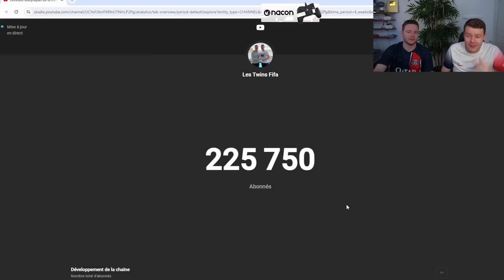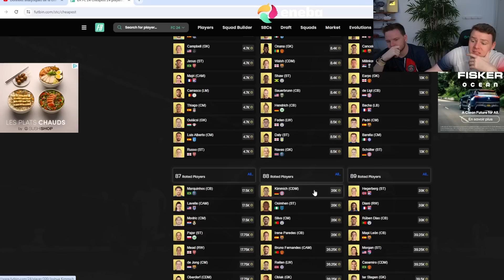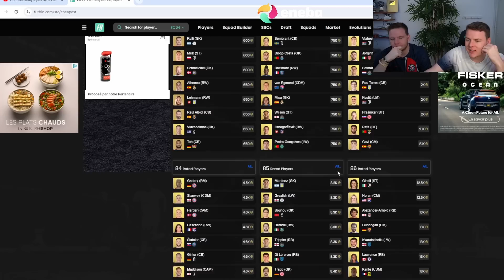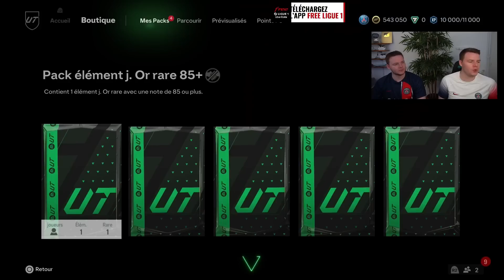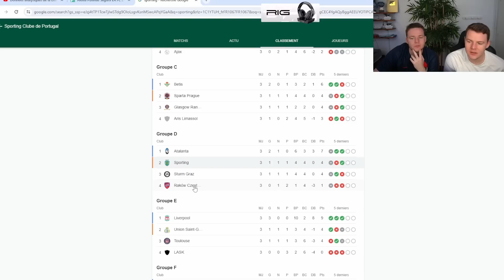On OUVRE notre PACK ICONE & RÉCOMPENSES Division Rivals Centurions Pack Opening ! FC 24 avec 0€ #28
EA Sports FC 24 Ultimate Team - Apres le meilleur pack opening de fc24 on ouvre le pack icone et les récompenses Division Rivals pack opening !

Titre : On OUVRE notre PACK ICONE & RÉCOMPENSES Division Rivals Pack Opening ! FC 24 avec 0€ #28